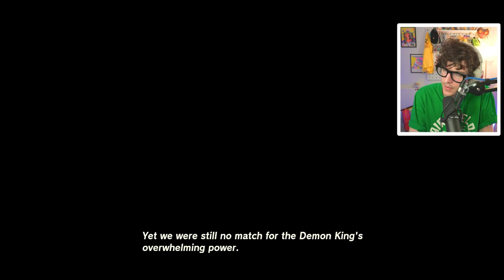The Legend of Zelda - Tears of The Kingdom PART 7